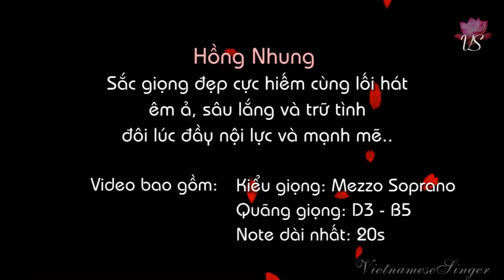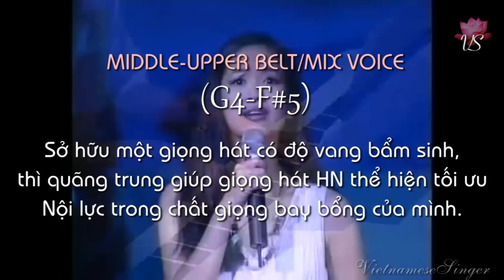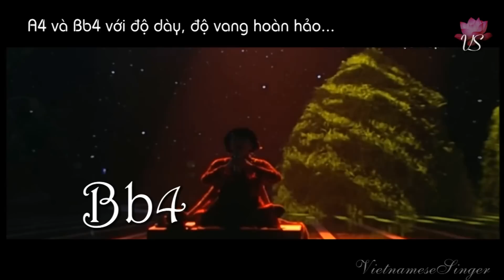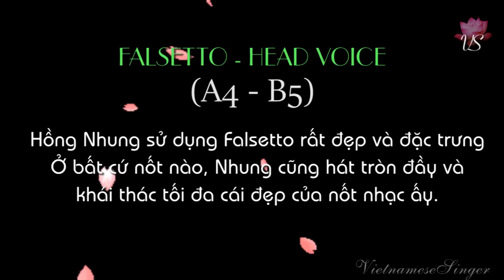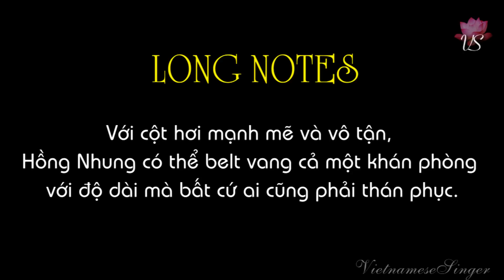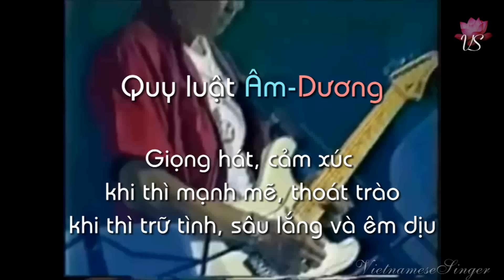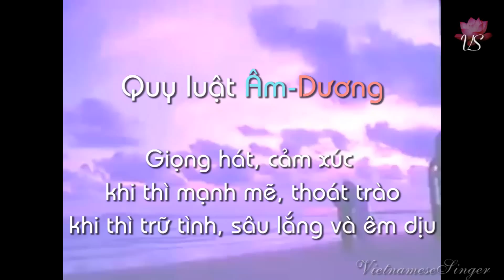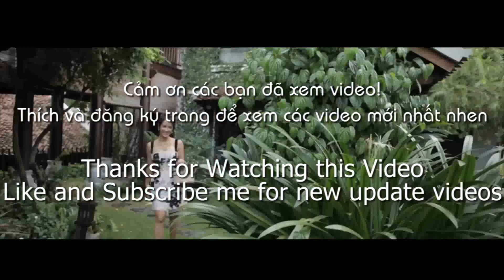(Full HD 1080p) Quãng giọng Hồng Nhung (Tribute to Diva Series)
(Full HD 1080p) Giọng hát Hồng Nhung (quãng giọng và long notes)

Hồng Nhung:
Mezzo Soprano đẹp.
D3-B5 (1 lần C#6 duy nhất)
The Longest note: khoảng 20s (có thể hơn)

Tên khai sinh: Lê Hồng Nhung
Sinh ngày: 15 tháng 3, 1970 (44 tuổi)
Nguyên quán:  Hà Nội, Việt Nam
Thể loại: Nhạc trữ tình, Nhạc Trịnh, Ca khúc về Hà Nội
Năm 1985 – nay
Ca khúc tiêu biểu:
Cho Em Một Ngày
Nhớ Về Hà Nội
Ngày Không Mưa
Có Phải Em Mùa Thu Hà Nội
Họa Mi Hót Trong Mưa
và các bài hát của Trịnh Công Sơn
Ru Tình
Ru em từng ngón xuân nồng
Hạ trắng
Cát bụi
Đóa hoa vô thường
Thích và đăng ký để xem được những video mới nhất.
Giới thiệu về giọng hát của Hồng Nhung bao gồm chất giọng, quãng giọng và một số thông tin liên quan.
A Documentary Video about Hong Nhung's Vocal Range, Long notes and Vocal Technique.